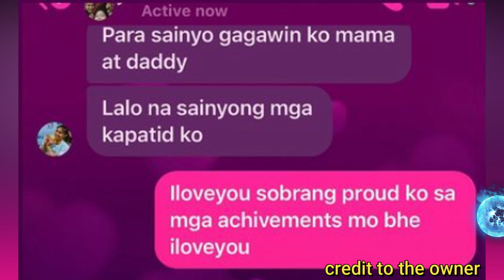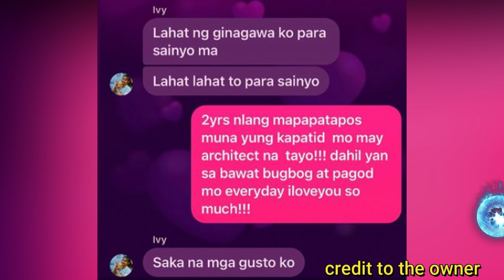Allegations kay ivy? kapamilya nagsalita na! kontra relasyon sa deanna and ivy